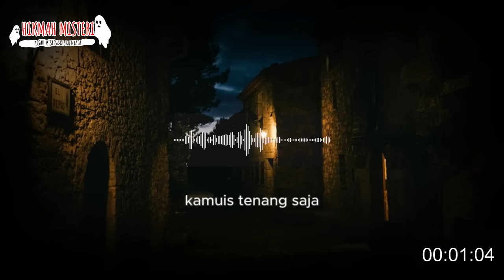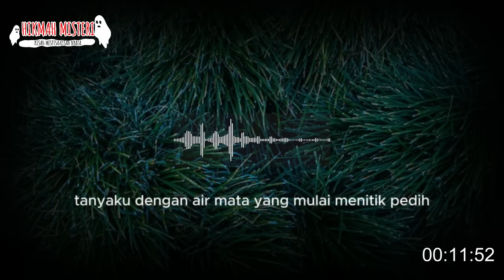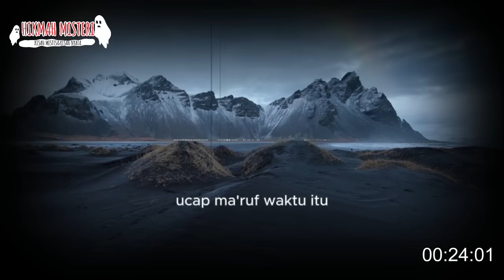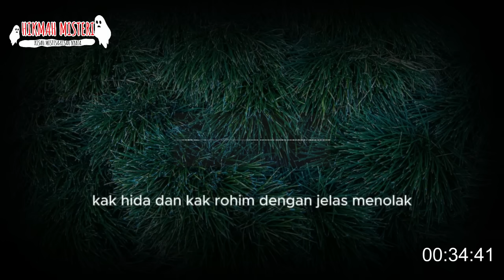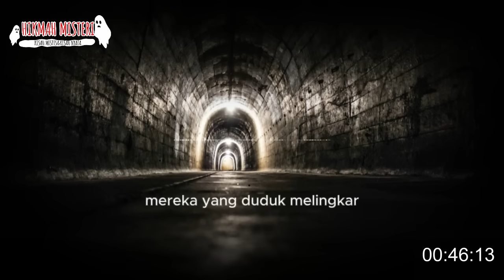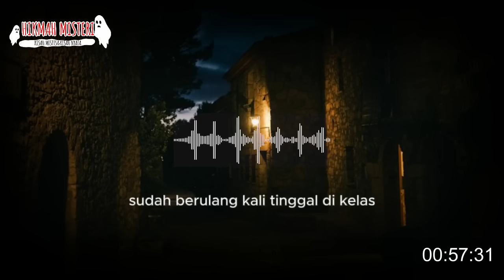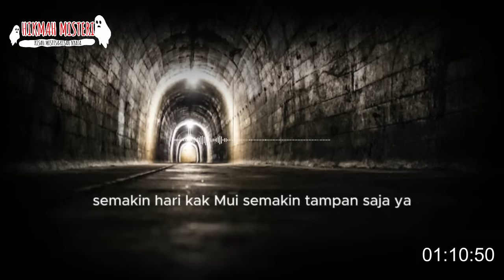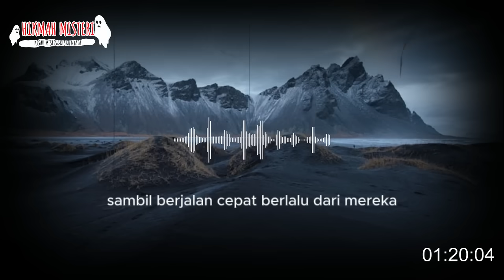MENAYAT HATI❗ISTRI DUNGU KU KABUR DAN MENIKAH LAGI MENINGGALKAN ANAKNY DI SAAT AKU BERJUANG PART 1